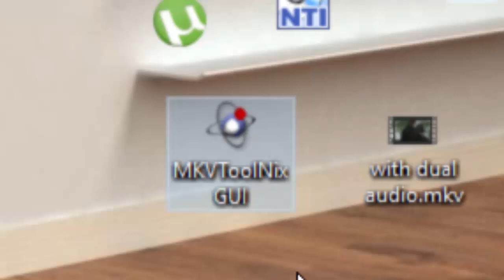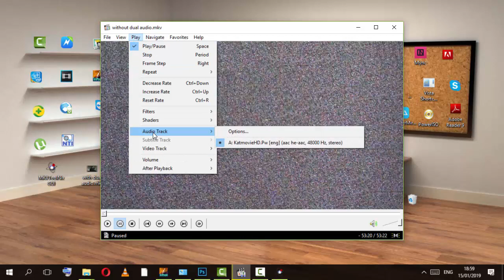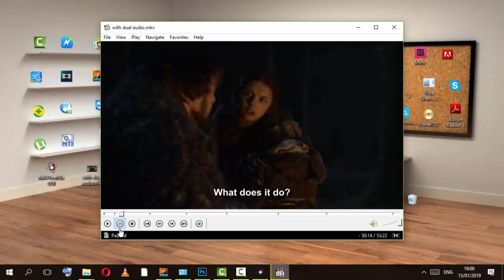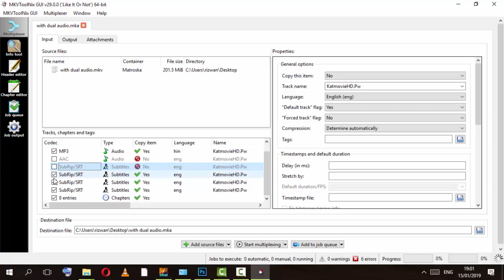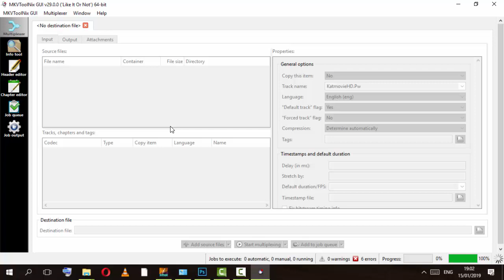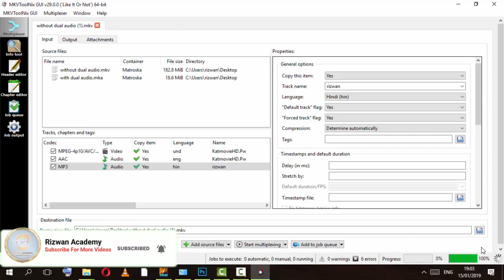How To Change English Movie Language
How To Convert Any English Movie Audio Into Any Language

Add Dual Audio In Any Video With Software Mkvtoolnix

► Teacher Name: Rizwan Ronaq